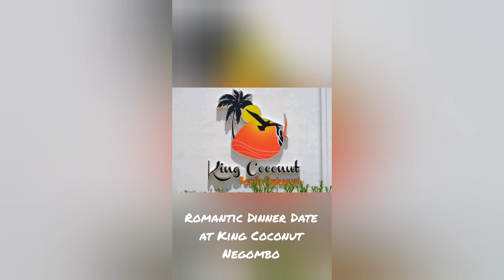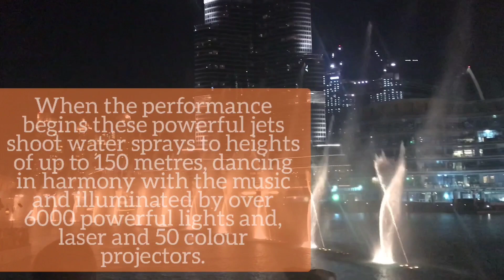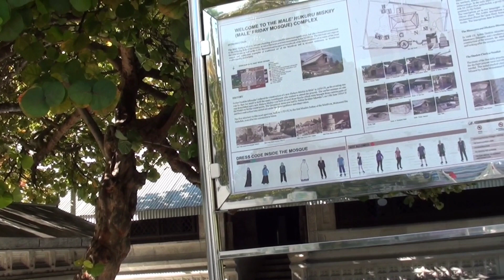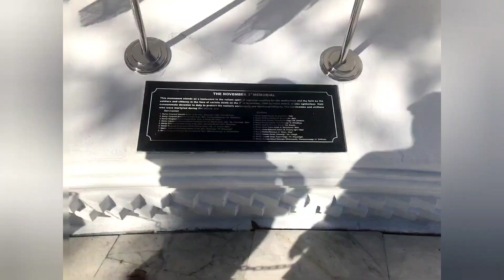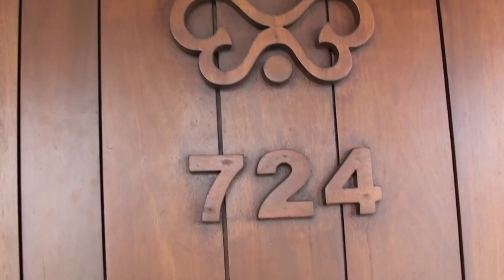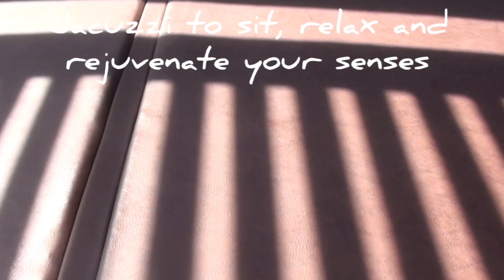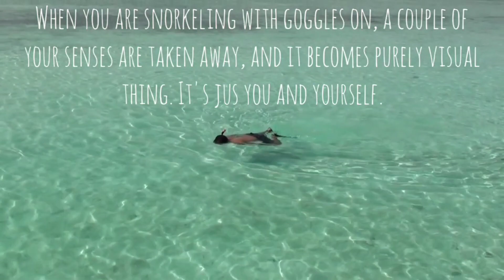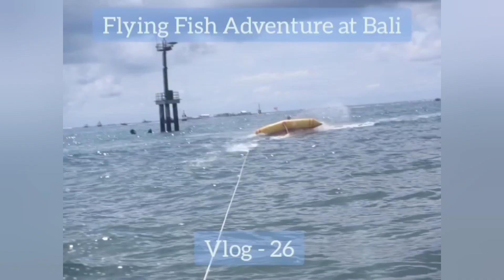Travel Videos Back to Back